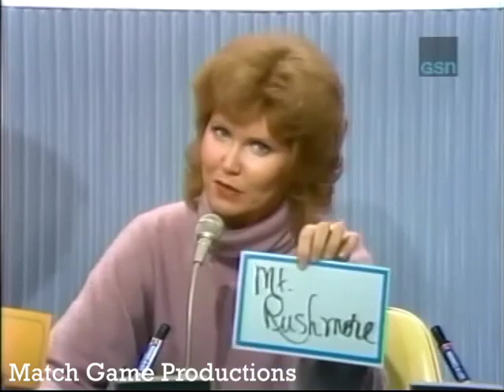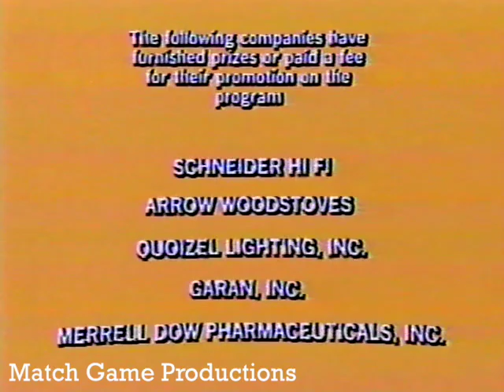Match Game Synd. (Episode 143) (Let's Dance) (Cap'N BLANK) (Charles's Smelly Feet?)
If you'd like to contribute to helping with the time and effort put into all these episodes, kindly send a tip

Todays Panel: Robert Pine, Brett Somers, Charles Nelson Reilly, Stephanie Edwards, Bill Daily, and Fannie Flagg